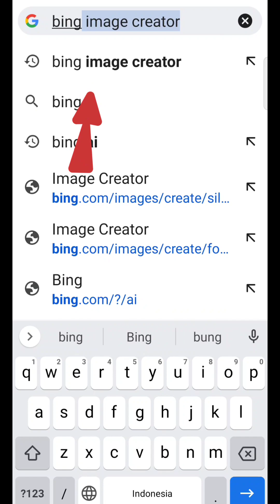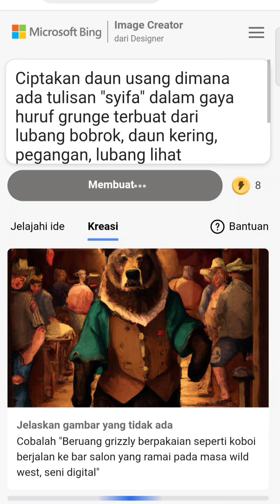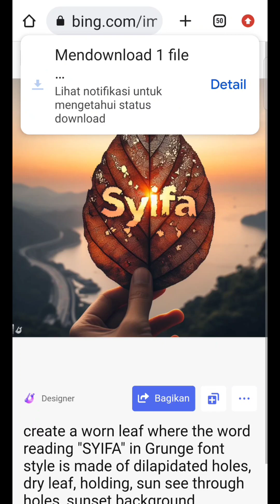cara edit nama viral di tiktok menggunakan AI ~ bing image creator tutorial